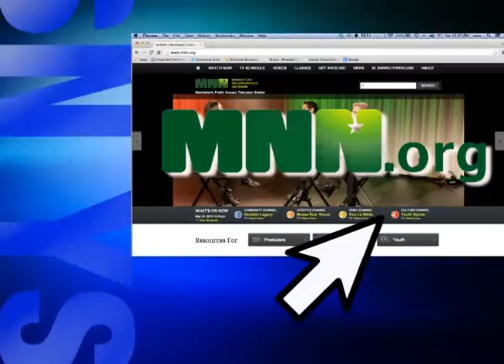Weekly Tease 07 18 15 Rockaway Ravens vs Brooklyn Chiefs Midgets Division BAYFL